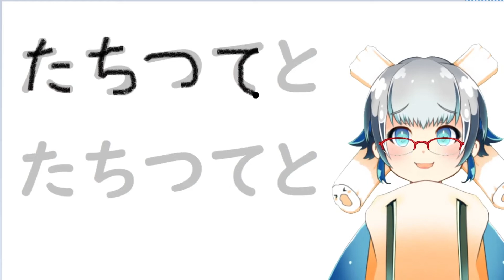【learn with Vtuber】#5 How to Write tachitsuteto 【1min Japanese Lesson】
Welcome to my 1min Japanese Lessons!
Grab your pen and get ready!

You came here and started to learn Japanese, and that's so AMAZING!!
Let's learn lil by lil together :3